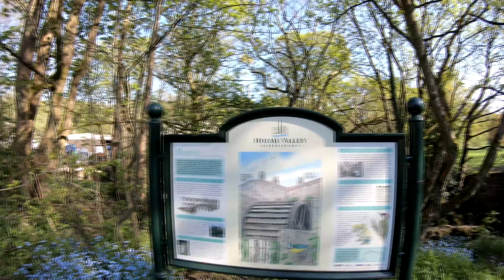Huddersfield Outdoors 14 (compilation) 4K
All clips are taken from videos already on my channel.
Go to the "Playlists" tab for easy navigation.